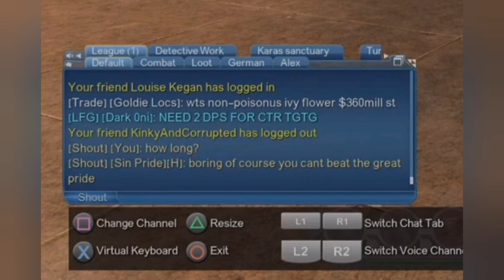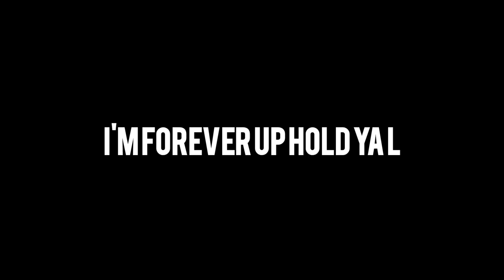DCUO when heroes talk their shi